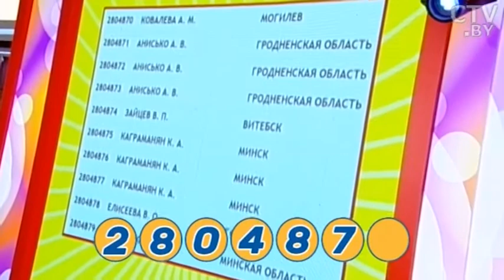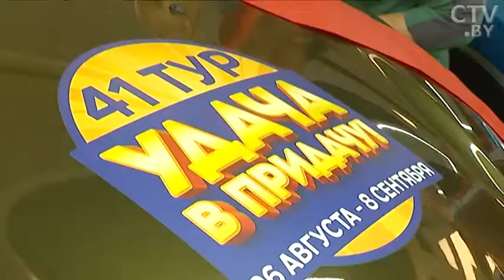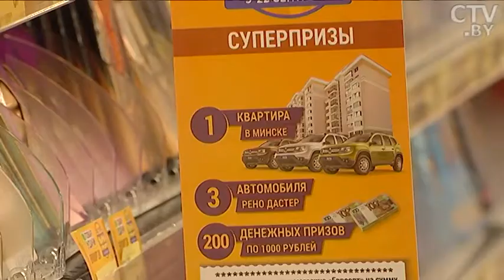Розыгрыш 42-го тура игры «Удача в придачу» от «Евроопт» состоится 23 сентября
В минувшую субботу, 10 сентября, когда Минск праздновал День города и 950-летие, в столичном ТЦ «Е-Сити» по улице Денисовская, 8 состоялся розыгрыш призов 41-го тура игры «Удача в придачу». Стали известны имена очередных счастливчиков: обладатели денежных призов, трёх автомобилей и 21-ой столичной квартиры в престижном районе Минска.
Впереди – 42-ой розыгрыш игры «Удача в придачу», который стартовал с 9 сентября и продлится по 22 сентября включительно.